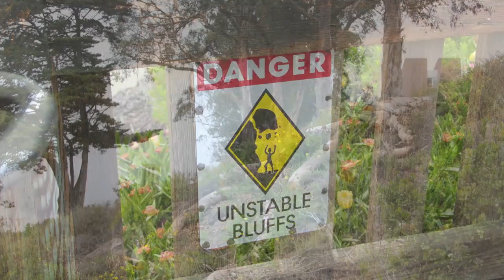Early morning, Isla Vista shorefront